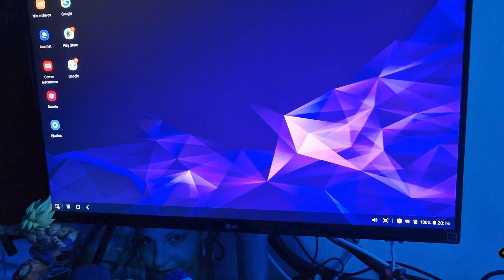✅TRANSFORMA tu teléfono ANDROID en una PLAYSTATION 1 con el emulador DUCKSTATION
HUB USB C (26 EUROS)
ADAPTADOR MANDO PS1 (6,5 EUROS)
MANDO PS1/PS2 (15 EUROS)

Hoy en día no merece la pena COMPRAR una PLAYSTATION 1 de segunda mano ya que el precio no está regalado y encima puede no funcionar. En mi caso me gasté en torno a los 60 euros entre la consola con mando y memory card (25 euros), adaptador vídeo a hdmi (9 euros) y un pack de 4 juegos apestosos (20 euros).

Con todo eso no mereció la pena porque no funcionaba y encima perdí 3 semanas de mi tiempo en ello. Pero se me encendió la bombilla, tenía un viejo móvil Android que no usaba y decidí convertirlo en mi nueva PLAYSTATION 1 portable y ultra ligera. Instalé el emulador Duckstation de Android y lo configuré todo como en este vídeo:

Hecho esto compre un concentrador HUB USB C con 1 salida HDMI, 2 puertos USB, Ethernet y puerto de alimentación y carga USB C por 26 euros. Luego compré un mando de segunda mano de PS1 por unos 10 euros y un adaptador para dicho mando por unos 6,5 euros. Todo ello me hizo un total de 42,5 euros y tenía mi PS1 COMPLETA y portable ya que la puedo conectar a cualquier monitor por formato MHL.

Encima puedo almacenar muchísimos juegos sin problemas con discos ni con pirateos de la PS1 antigua además de disfrutar de los juegos en 4K, cosa impensable en la antigua PS1. Así que es un WIN WIN absoluto tener un sistema PLAYSTATION COMPLETO con un viejo terminal Android.

Descripción